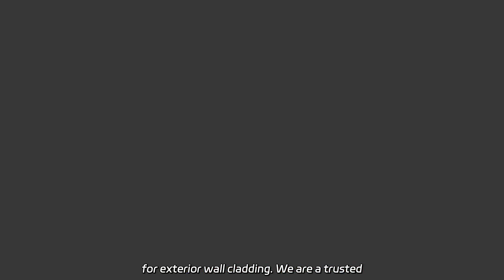Top Wall Cladding Manufacturer and Supplier in China - OEM and Wholesale Options Available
Top Wall Cladding Manufacturer and Supplier in China - OEM and Wholesale Options Available TECSUS-2.0 offers modern design perforated metal solid panel aluminum veneer curtain wall facade for exterior wall cladding. We are a trusted factory producing high-quality materials.